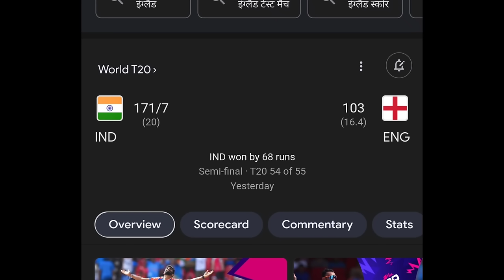Pakistan Crying | Jeet ke bad do pakistani aps me lade bole ICC ne jitaya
About channel